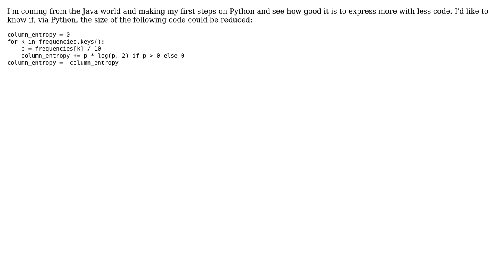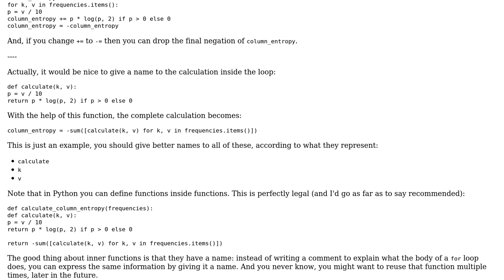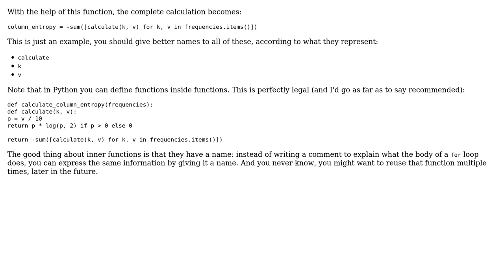Summing over the values of a dict (3 Solutions!!)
Summing over the values of a dict

With thanks & praise to God, and with thanks to the many people who have made this project possible! | Content (except music & images) licensed under CC BY-SA | Music | Images & others | With thanks to user marius_neo user Madushan user janos user 200_success and the Stack Exchange Network Trademarks are property of their respective owners. You are responsible for your own actions.